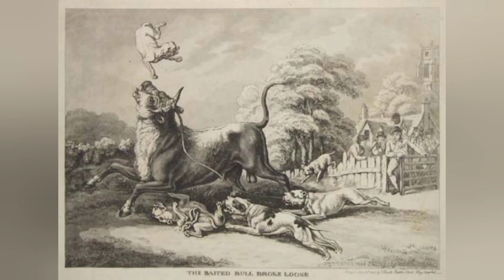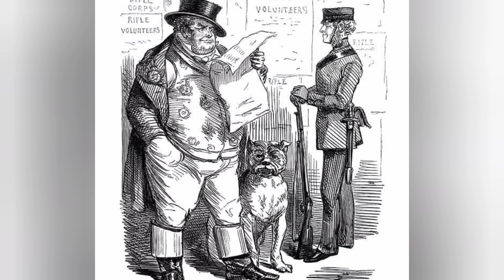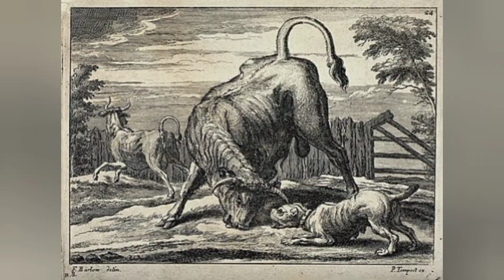The Most Versatile Breed of Dog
What made the American Bulldog such a great versatile breeds of dog. This video will go over some research and history of the breed, to try and explain, why this breed is the most versatile.